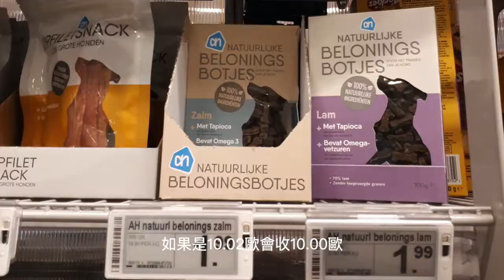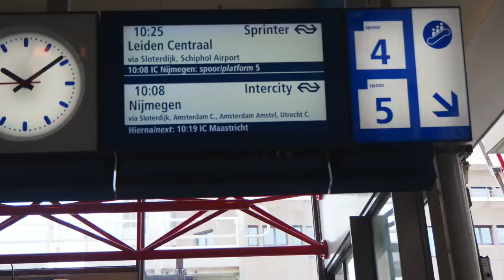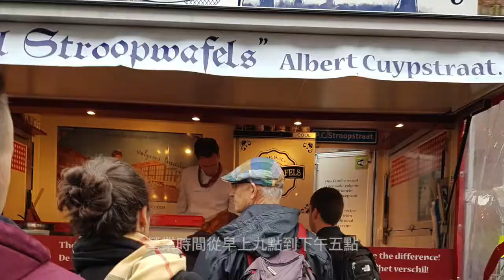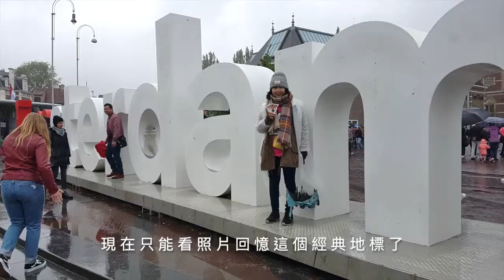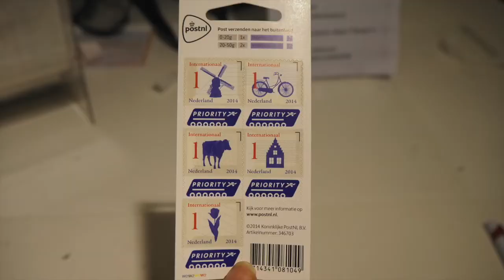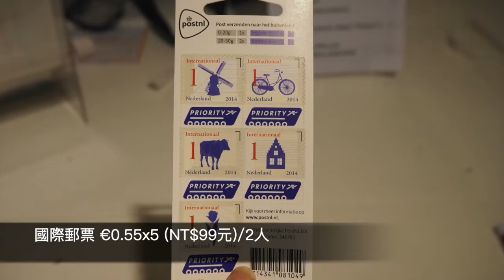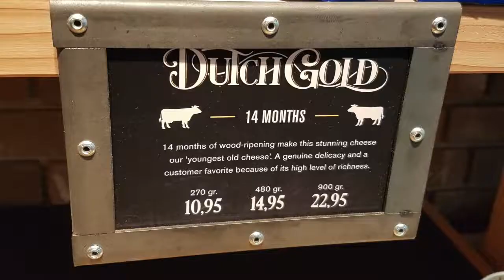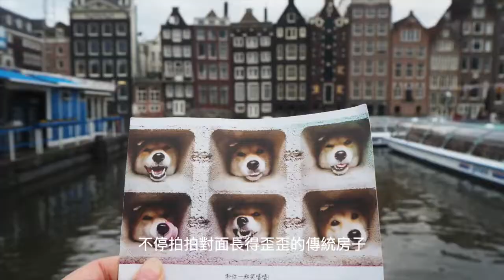一起從心💖去旅行✈️ ｜20180430 Day14｜荷蘭阿姆斯特丹一日遊 ｜芒果姐姐的小小旅行EP31｜芒果這一家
今天是悠閒的一天,
原本安排去北海小漁村,
但得知公車罷工的消息,
只好臨時取消,
就在荷蘭阿姆斯特丹漫遊,
即始是下雨的天氣,
也是旅行的好日子！